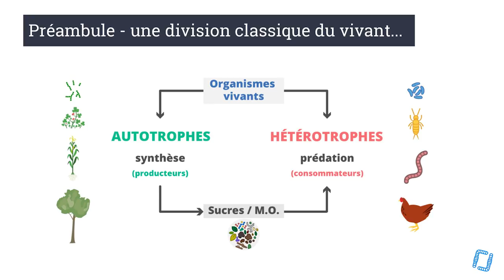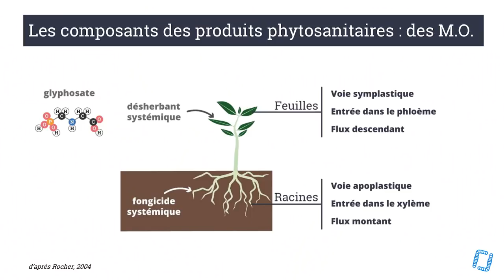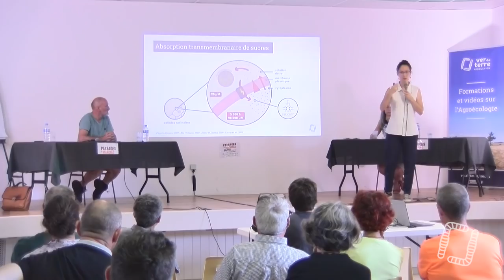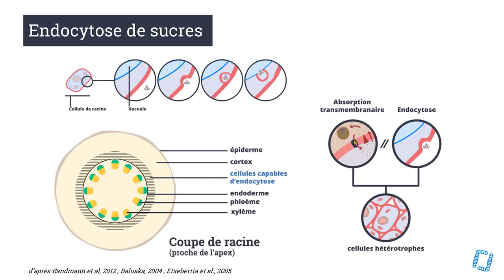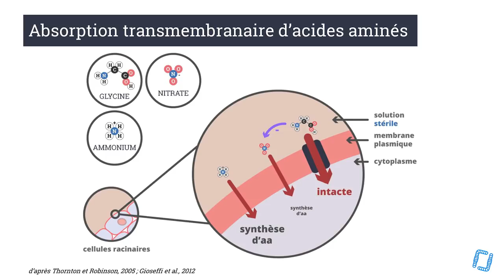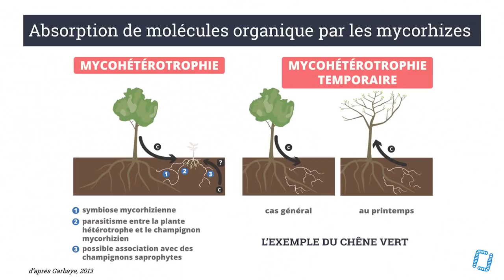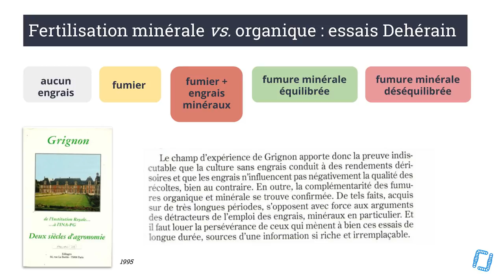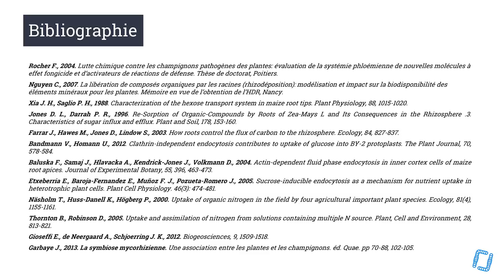Nutrition Carbonée des Végétaux - Sybille PARIS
Universités d'Eté - S. PARIS - La Nutrition Carbonée des Végétaux

Aujourd'hui, nous vous proposons l'intervention de Sibylle PARIS lors de nos Universités d'Eté Sol Vivant à Marciac en août dernier ! Elle vous parlera de la nutrition carbonée des végétaux et de la fertilisation organique !